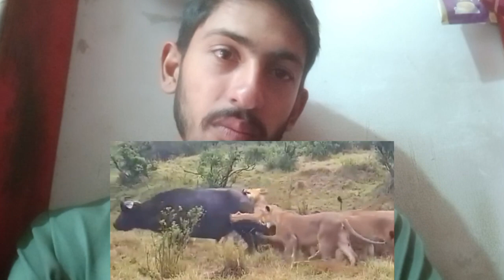35 loin hunting buffalo 🦬 my review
35 loin hunting buffalo 🦬
s
azam react